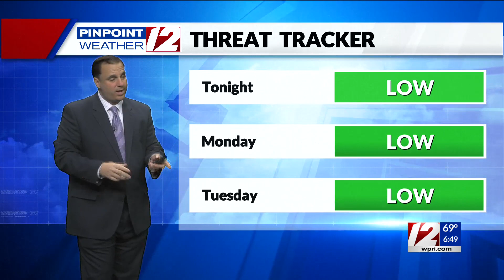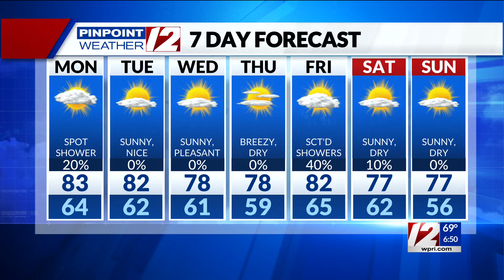Pinpoint Weather 12 Forecast